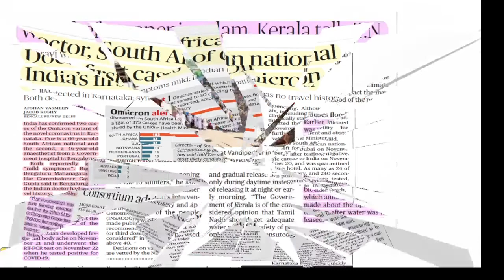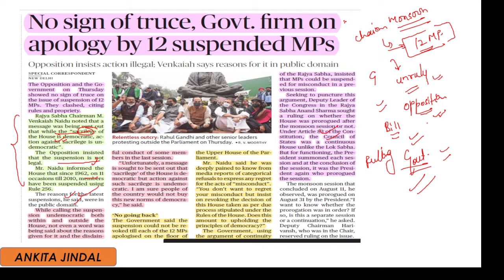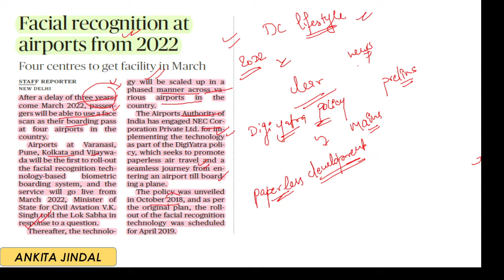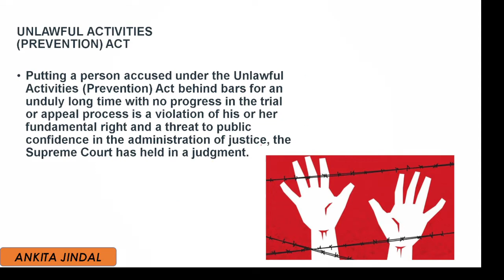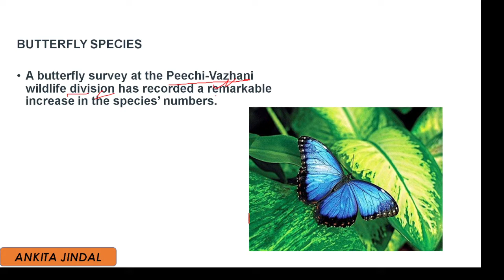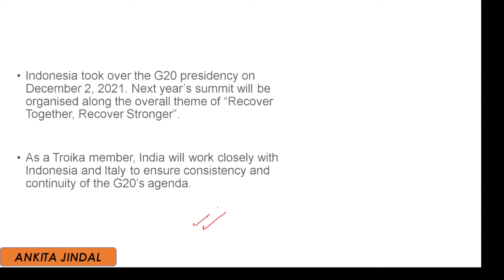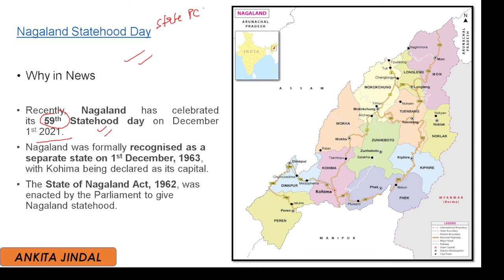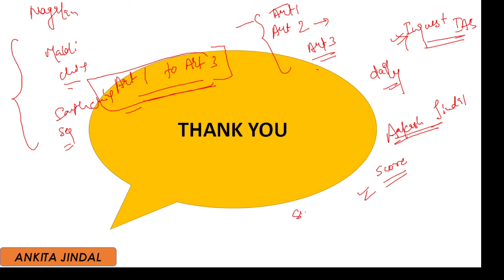Daily Current Affairs For UPSC CSE | 03 DEC. 2021 | INQUEST IAS SPECIAL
DAILY CURRENT AFFAIRS WITH ANKITA JINDAL. IT WILL COVER ALL HINDU NEWS, PIB NEWS AND INDIAN EXPRESS NEWS REGULARLY.